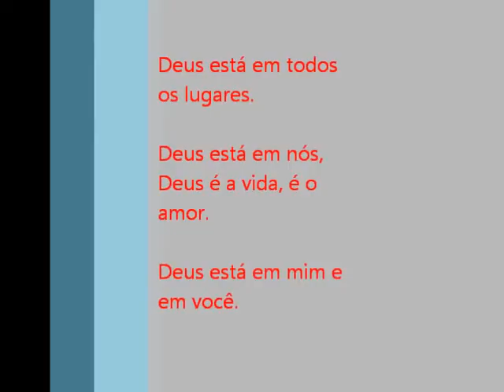Roberto Carlos --- Morrer Não é o Fim 🙏